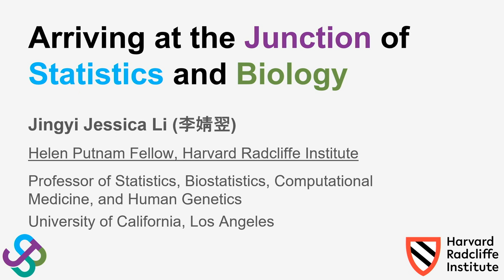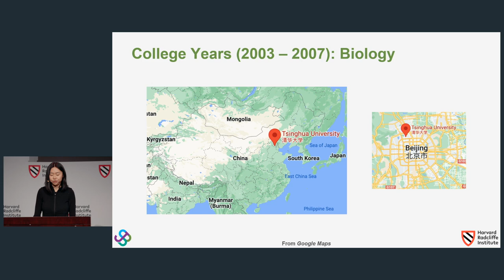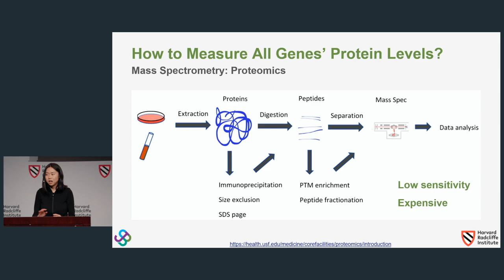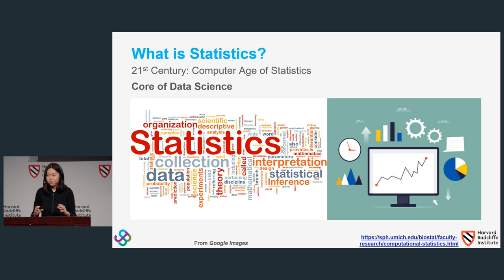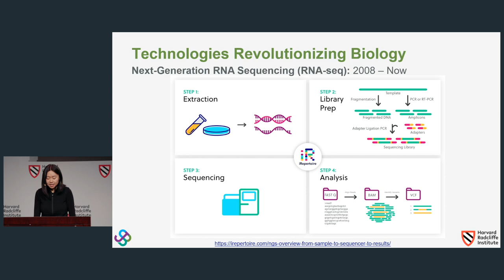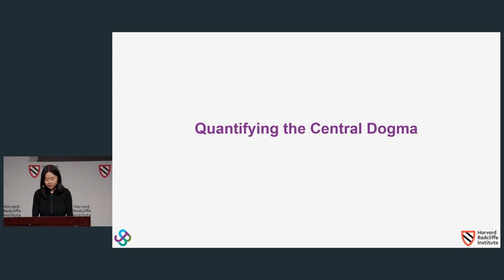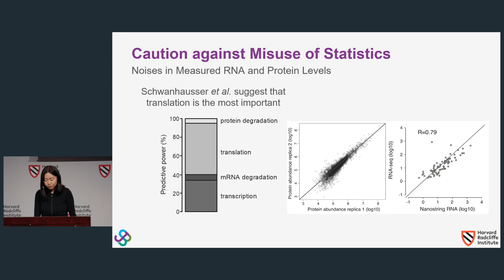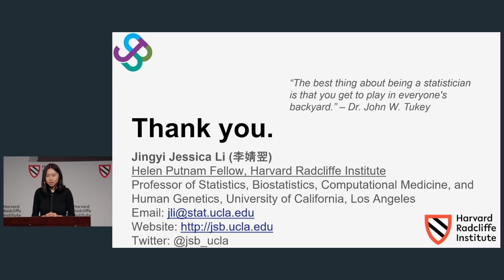Arriving at the Junction of Statistics and Biology: My Journey | Jingyi Jessica Li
A presentation from 2022–2023 Helen Putnam Fellow Jingyi Jessica Li

Li is an interdisciplinary expert in statistics and genomics. She is a professor in the Department of Statistics (primary) and the Departments of Biostatistics, Computational Medicine, and Human Genetics (secondary) at UCLA. She leads a research group called the Junction of Statistics and Biology, where she and her students focus on developing statistical and computational methods to answer important questions in biological and biomedical sciences and to extract key information from genomics and health-related data.

During her talk, Li shares personal and professional experiences that illustrate why she became fascinated with biology and then statistics. She talks about examples that highlight the importance of statistical thinking and its application to biomedical research.

0:00 Introduction
2:37 Jingyi Jessica Li
41:30 Audience Q&A